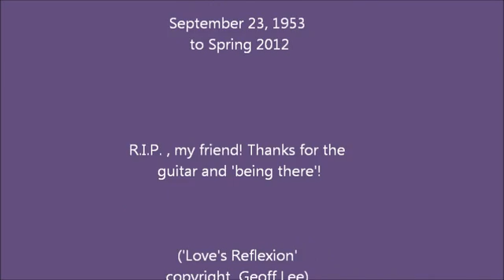reflexion by geoff lee, copyright 8 2012 640x360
Reflexion, by Geoff Lee who plays Caleb Martin's guitar, an early 70s Washburn Tennessean model acoustic/electric.  This musical composition was used in the short film Tu-Na House, by Bea Soong and Nancy Eng.  Tu-Na House won the Cine Golden Eagle Award in New York City, and also played at the Cannes Film Festival.